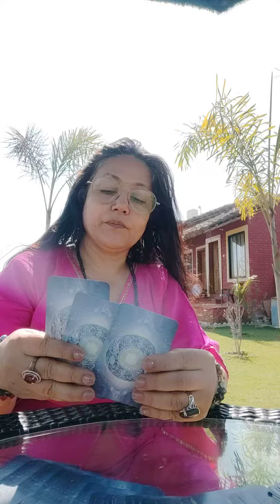March for leos